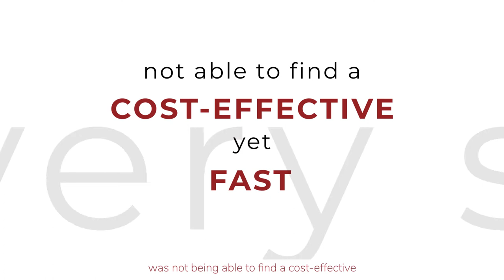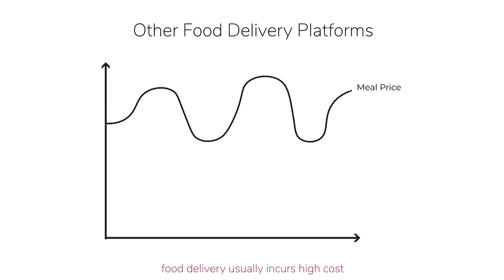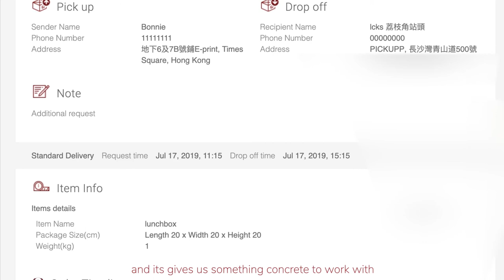How White Lemon Kitchen saves 33% cost on food deliveries?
White Lemon Kitchen understands how hectic Hong Kongers' lifestyle can be. For the sake of everyone, White Lemon has partnered with Pickupp to deliver fresh, real good Asian lunch meals all over Hong Kong!

Download the full report and learn how White Lemon Kitchen saves 33% logistics cost by using Pickupp's food delivery services!